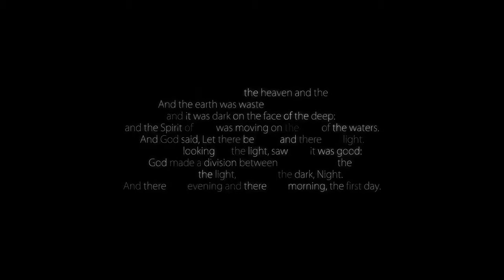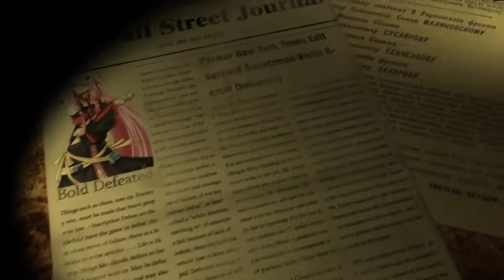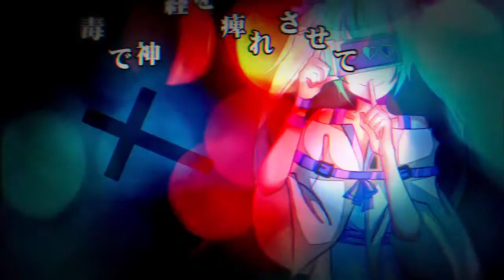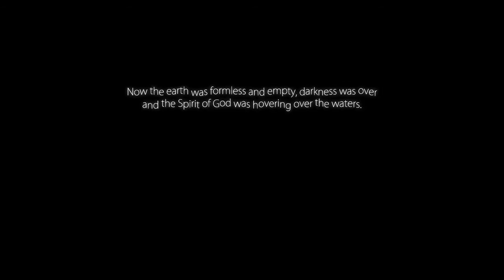(HD) H. Miku & IA - Doomsday Sentence in the Dead of Night (By: Myth Athde)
Original title: 【初音ミク×IA】真夜中ドゥームズデイの宣告【オリジナル曲】

Author Description: Myth Athde

Hello, it's been a while. Myth here. This is a song featuring Miku and IA called "Doomsday Sentence in the Dead of Night". If you like it, please give me your support! Thank you very much.